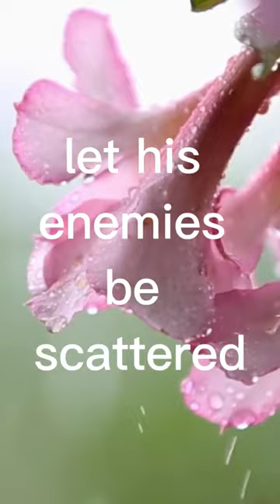Psalm 68:1 Let God Arise and his enemies be scattered